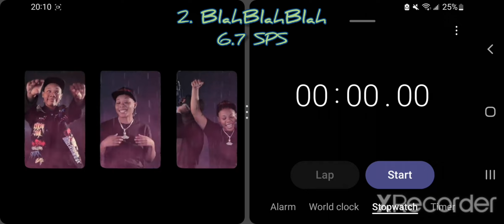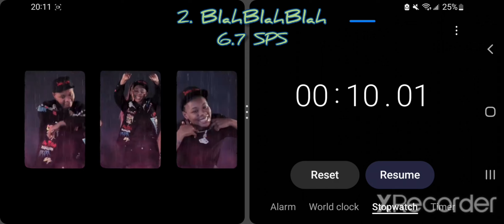Top 5 Fastest NextYoungin Verses (updated)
Decided to update this video a bit and tweak a couple spots.

Got another one done, uploading soon.

Also got a lost video that imma edit and upload soon.